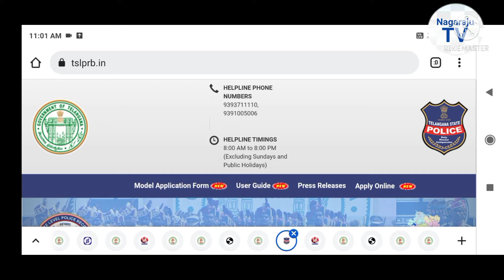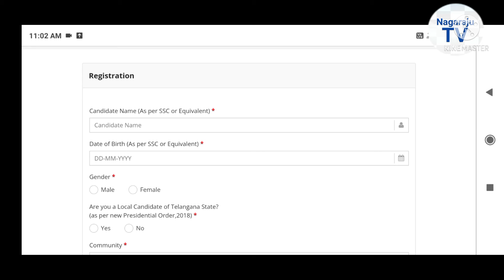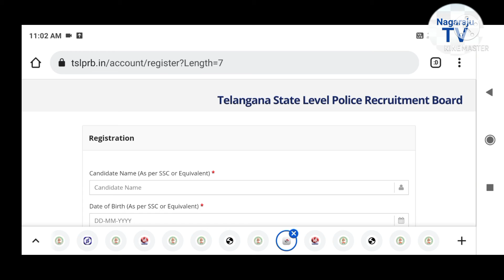TSLPRB SI - constable posts 2022 apply link activated Nagaraju TV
TSLPRB SI - constable posts 2022
apply link activated Nagaraju TV